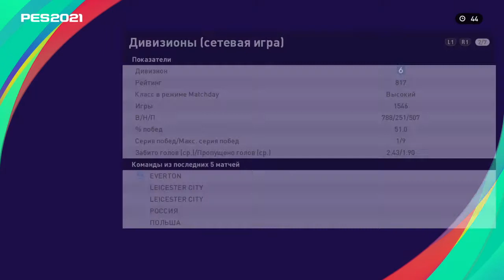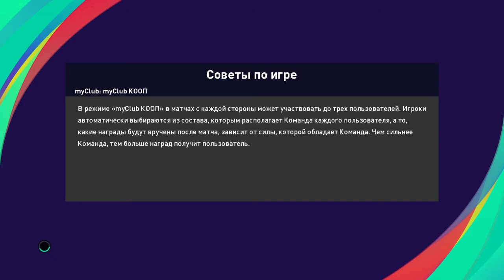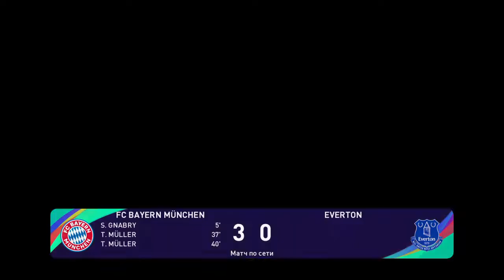eFootball PES 2021 road to 1000